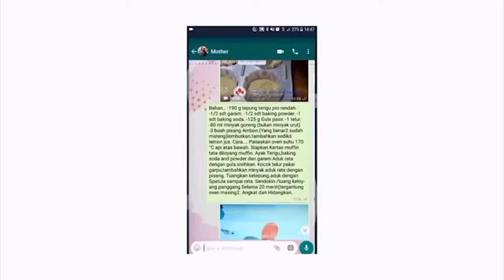Portable Bluetooth 4.0 Printer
Portable Bluetooth 4.0 Printer. With Joopzy`s Portable Bluetooth 4.0 Printer, you will print photos and texts anytime and anywhere you want without a WiFi connection!
What you need is a simple Bluetooth connection that will do the task! Just connect the Portable Bluetooth Printer to your device and print the image or text in a few seconds. In other words, what the user sees, such as content or information on the phone screen can be print instantly!

Moreover, our Bluetooth Printer has built-in 1000 mAh rechargeable lithium-ion battery, continuously working for 24 hours, 1.5 hours charging time and 1-week standby time. Most importantly, its small size makes it very convenient to use and carry. For a very affordable price, you will get a miraculous little device that will print whatever is on your phone screen.
Welcome to JOOPZY. You’ve just found the greatest online store for most of your needs. We are constantly stocking products to make your life that much better.

JOOPZY is 8 years old online shopping company offering people lots of products related to various industries. JOOPZY  is a completely independent company so our loyalty only belongs to our clients, we do our best to serve fully our customers. We believe that trust between us is very important.

We love you and thanks for being part of the JOOPZY!